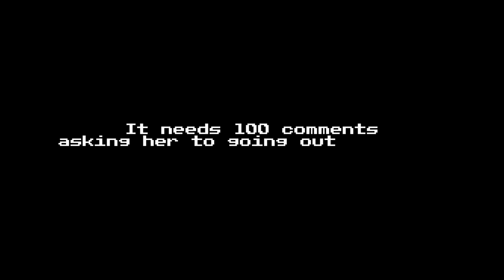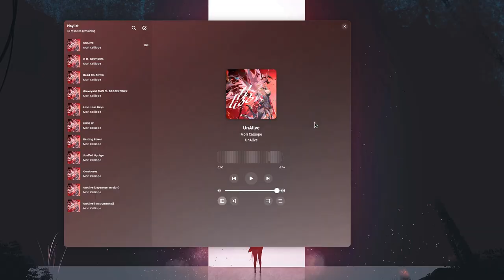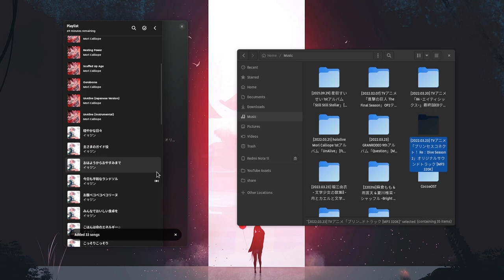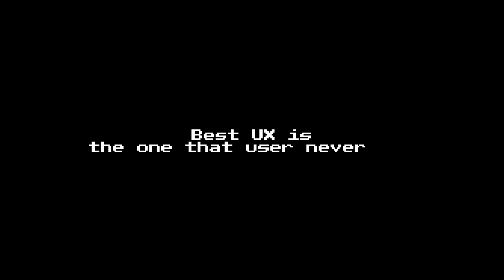Amberol Vs Spot (Android AI UX Vs GNOME traditional UX)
too lazy to add a description, sorry :p